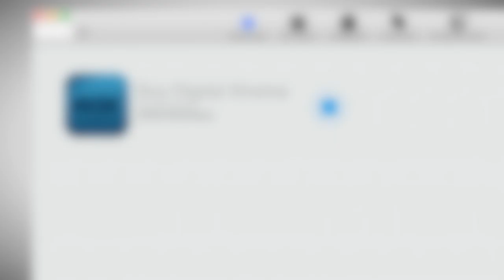¿Terminamos? ¡Muy pronto SDX3!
¿Creíste que se había terminado? Una edición especial de Soy Digital Xtreme se acerca. Pégate y finaliza este año con mucha tecnología y más sorpresas con SDX3.